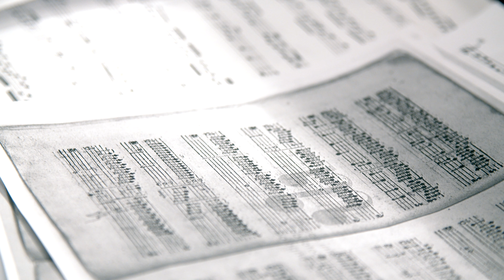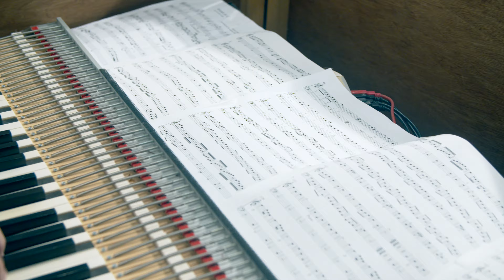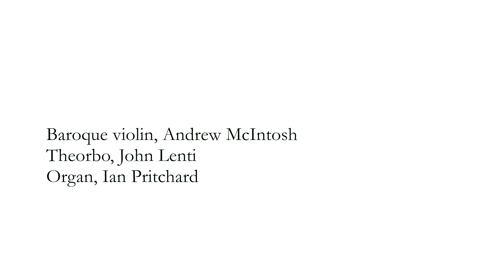Ruberto Sabbatini - Sonata, from the Rost Codex (first recording)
Ruberto Sabbatini - Sonata (Innsbruck, c. 1660)

Reconstructed by Andrew McIntosh from partially damaged pages in the Rost Codex

(First recording)

Baroque violin - Andrew McIntosh
Theorbo - John Lenti
Organ - Ian Pritchard

Film - Chris Kallmyer
Audio - Lewis Pesacov

Recorded at Monk Space, Los Angeles, December 9, 2019

Created with support from the CalArts Faculty Development Fund

Special thanks to Michael Lane at Monk Space